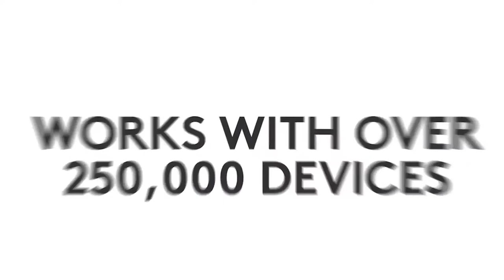Dr. Frank - LOGITECH-HARMONY Express Remote Control (b-roll)